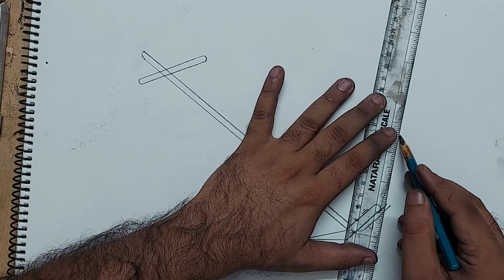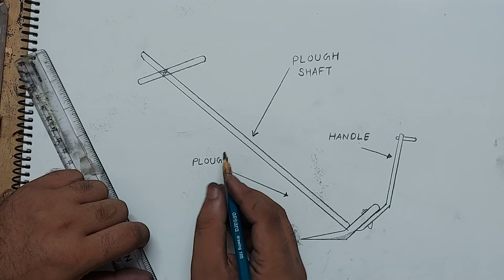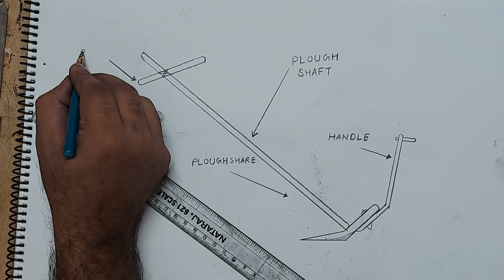how to draw plough